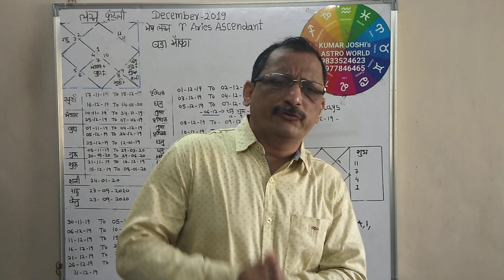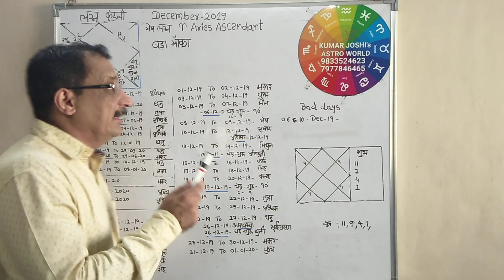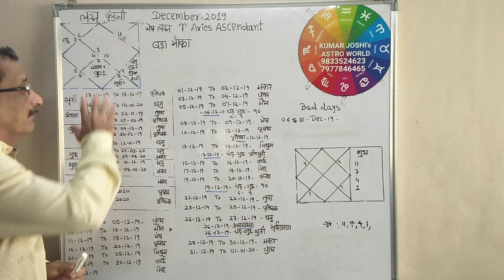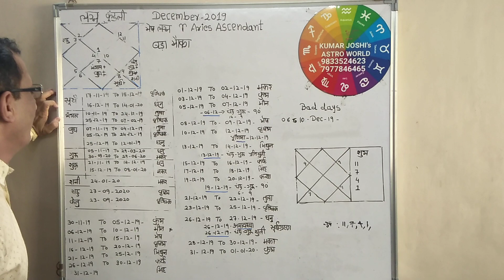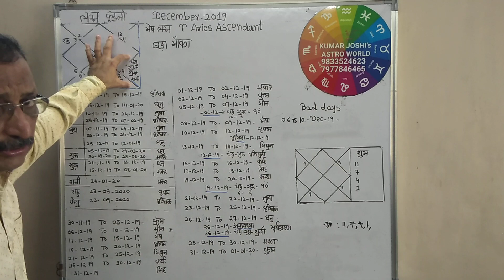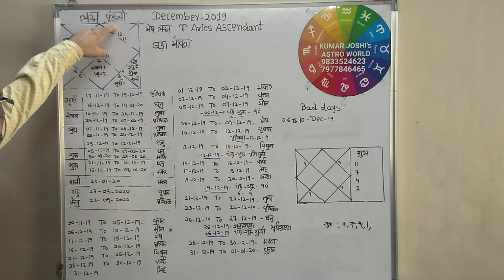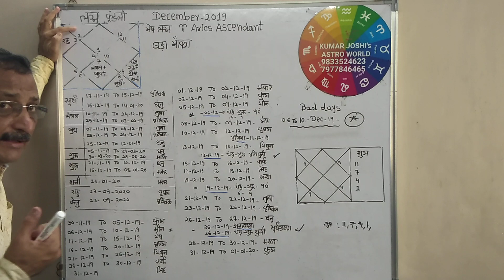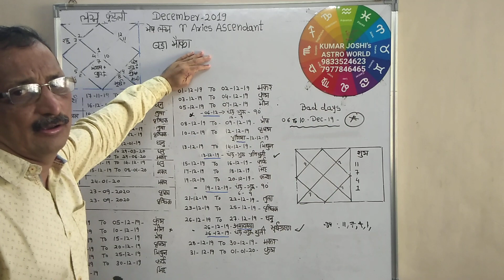Aries -Lagna /मेष लग्न - Prediction for December 2019 By Kumar Joshi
A  video of General monthly  prediction for Aries Lagna/मेष लग्न  for the month of December 2019.